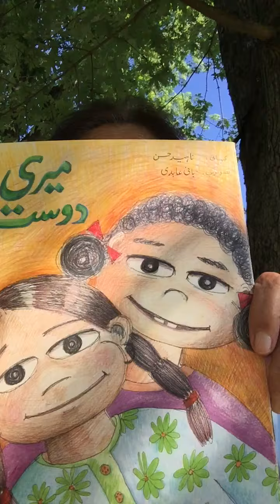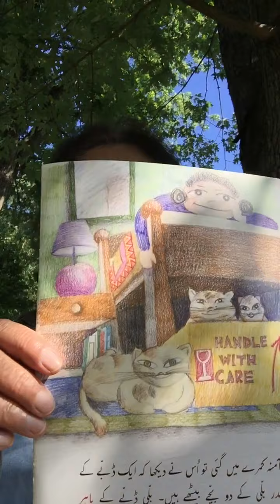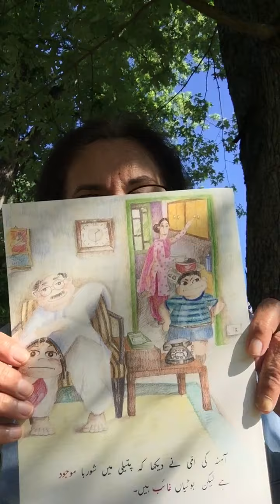Meri Dost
Let us think about a whole lot of opposite words in Urdu, using this book, Meri Dost, written by Naheed Hasan, and illustrated by Bani Abdi as a take off point. Kaala-Sufaid, Acchhaa-Bura, Chota-Bada, Baccha-Boodha, and so many others!